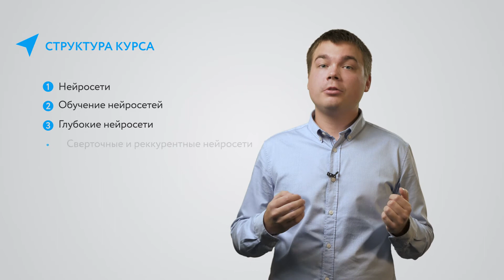Видеокурс Data Science для не Data Scientist-ов. Модуль "Нейросети". Интро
Структура первого модуля курса Data Science для не Data Scientist-ов, который помогает разобраться в Data Science без навыков программирования и предварительной подготовки, научиться определять возможности Технологий Машинного обучения для бизнеса.